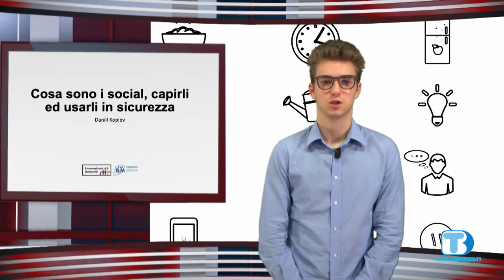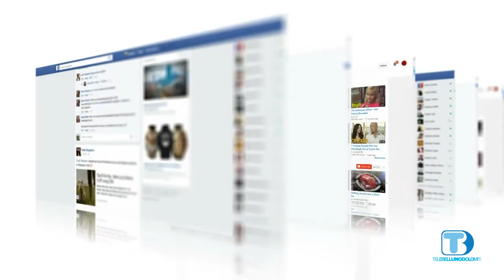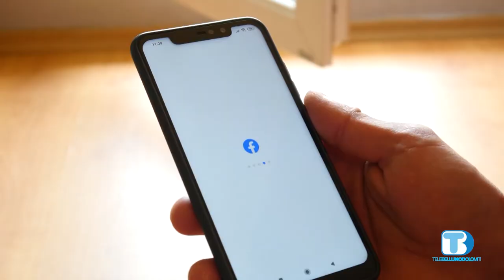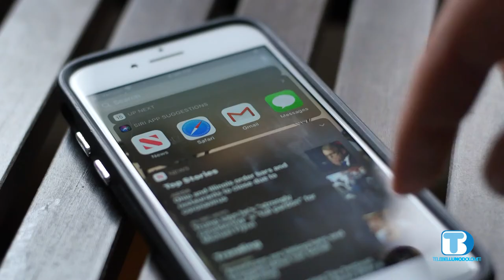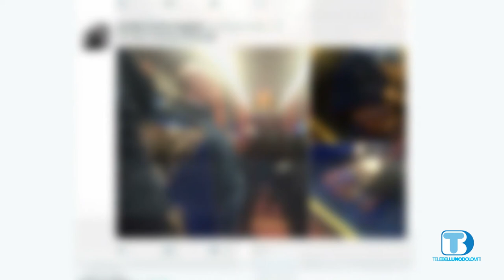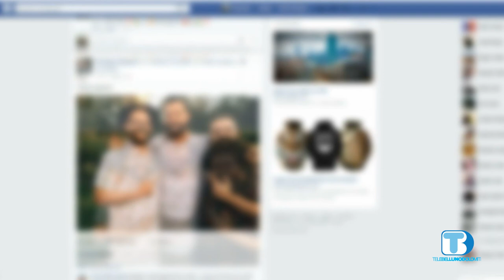Educazione Digitale - Puntata 9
Cosa sono i social: capire ed usare i social network in sicurezza.
A cura del Sig. Daniil Kopiev